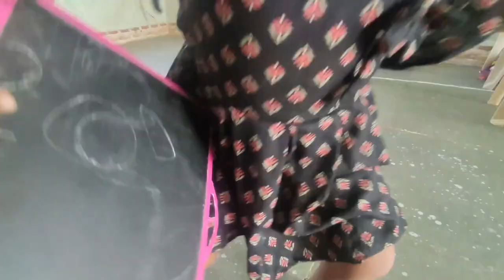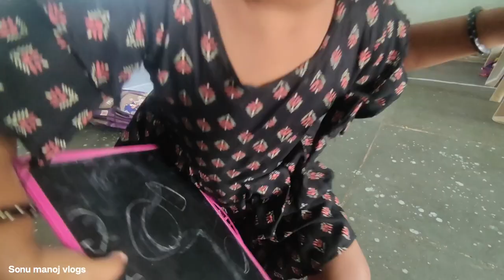આજે તો નોકરયે - Vlog 😍 || village life || Gujarati family Vlogs || desi vlog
જય માતાજી YouTube▶️ family👪 સ્વાગત છે તમારું અમારી youtube channel Sonu manoj vlogs માં  family vlogs? જોવા માટે અમારી ચેનલ સબ્ક્રાઈબ કરી અને બેલ🔔 notification on કરી દેજો👀 જો તમે નવા હોયતો થોડો સપોર્ટ કરજો. plzz

Vlog
grwm
 Vlogg
fall vlog
village life
Couple vlog 😊
village
gamdu
village vlog
deshi vlogs
day in my life
study vlog
comedy vlogs
dayli vlogs
Gujarati vlogs
Gujarati jivan vlog
family vlog
Gujarati family vlog
Gujarati family
Gujarati
vlogs channel
family vlogs
Gujarati village vlog
Village vlogs
Deshi vlog
village life youtube

sonu Manoj vlogs..(sonal manoj delvadiya )